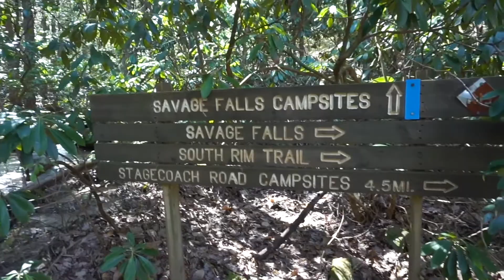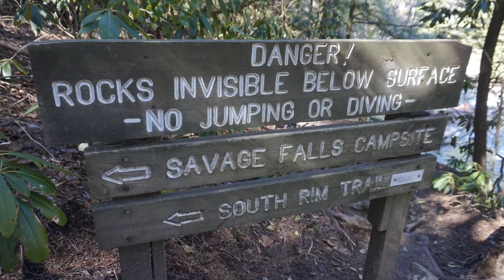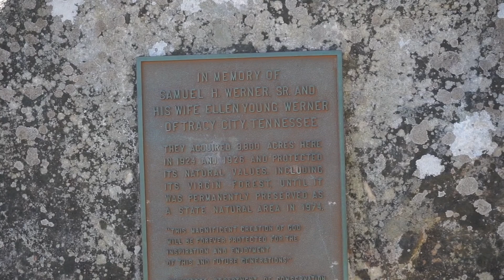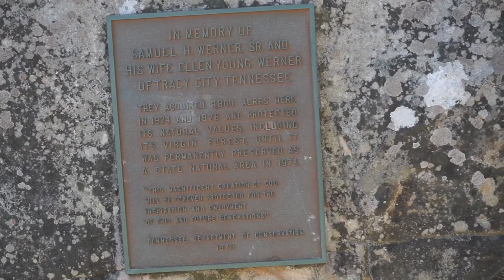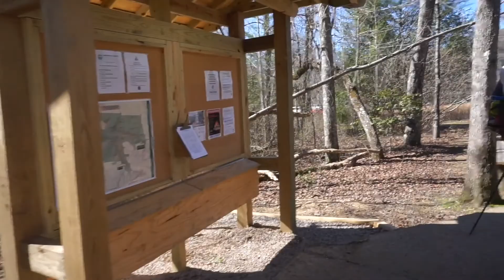Backpacking Savage Gulf State Natural Area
A weekend trip to the backwoods of Palmer, TN with my buddy, Jed. He’s old but we still managed to hike 16 miles through the backcountry.
Shot on my Sony A-5000
All photo and video content is property of Nicholas Miller.